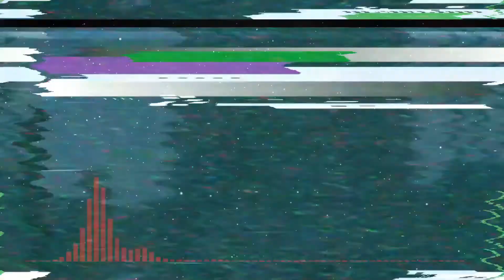The Life 2 - The Storm is Coming!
The second episode of The Life 2 is here! You finally meet your new class and also meet up with your new friends, but something strange is in the forest.
Sound goes to ObliviousHD